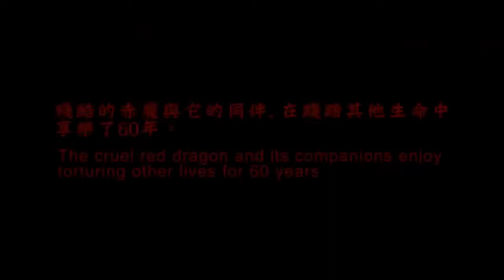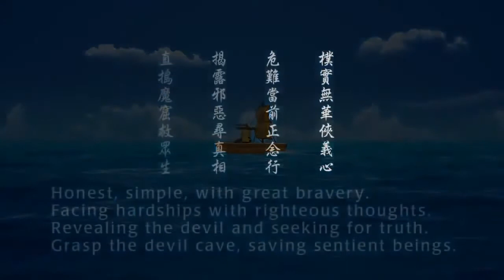Phim hoạt hình ngắn KHOAI TÂY ĐẠI HIỆP - Tội ác bắc cóc mổ cướp nội tạng ở Trung Quốc | Bình Yên Tv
Cách đây đã lâu ...
Tại vùng đất Trung Thổ là một nơi tuyệt đẹp đầy hoa. Nhưng kể từ khi con ác long đỏ phun lửa đến, tất cả mọi thứ đã thay đổi. Các sinh vật ở đó phải chịu sự tra tấn, áp bức nặng nề.
Suốt 60 năm, con rồng đỏ độc ác và những đòing bọn của nó đã vui thích tra tấn các sinh vật khác.
Tuy nhiên, những con quái thú đó cũng bị tổn thương không ít do sự phản kháng của các sinh vật khác trước những bạo lực cường quyền. Qua một thời gian, cũng đến lúc Rồng đỏ nằm trên giường hấp hối.
Khi Rồng Đỏ biết bất cứ ai ăn Khoai Tây Đại Hiệp có thể sống thêm 60 năm, nó đã ra lệnh cho những con quái thú bắt đầu truy lùng Khoai Tây. Và câu chuyện của Khoai Tây Đại Hiệp bắt đầu từ đó.

⚈ MỔ CƯỚP NỘI TẠNG Ở TRUNG QUỐC⚈
➭ Vương quốc Anh: Ra luật để ngăn sự đồng lõa của doanh nghiệp, người dân với tội ác mổ cướp tạng.
➭Thế giới không thể khoanh tay đứng nhìn trước tội ác mổ cướp nội tạng sống.
➭Từ tội ác khiến thành Pompeii diệt vong: Nhìn lại thế giới chúng ta đang sống.
➭Ủy ban Tự do Tôn giáo Quốc tế kêu gọi Mỹ điều tra và trừng phạt ĐCSTQ vì mổ cướp nội tạng.
➭Fox News: Các nhà hoạt động nhân quyền thúc đẩy điều tra thu hoạch nội tạng tại Trung Quốc.
➭Tại sao Trung Quốc có nhiều người ác máu lạnh như thế?
➭ĐCSTQ thừa nhận mổ cướp nội tạng sống? Quy định mới của Bắc Kinh tiết lộ nội tình khiến người dân kinh hãi.
➭Bí ẩn đằng sau sự trường thọ của các lãnh đạo Trung Quốc: ‘Nguồn cung cấp đặc biệt’ đẫm máu.
➭Kết luận của Tòa án độc lập: Chính quyền Trung Quốc vẫn đang tiếp tục hoạt động mổ cướp nội tạng sống trên cơ thể các tù nhân lương tâm.
➭Bác sĩ tham gia mổ cướp nội tạng đã chết vì virus corona
➤➤TẤT CẢ ĐỀU CÓ TẠI: